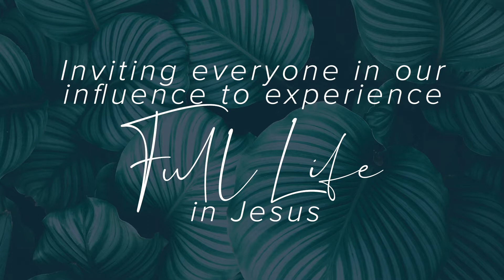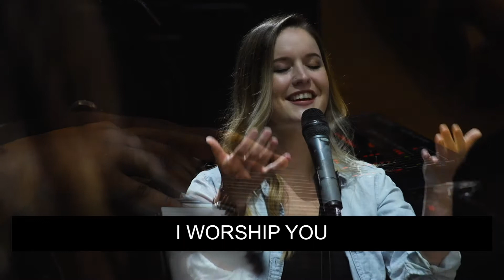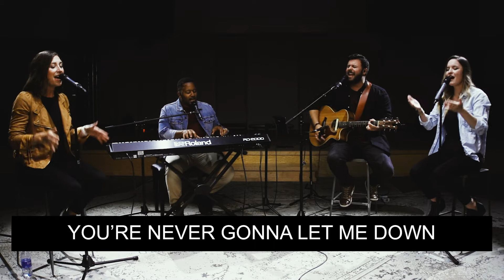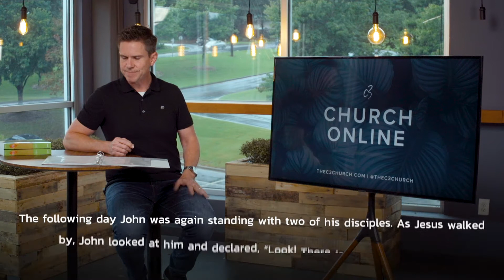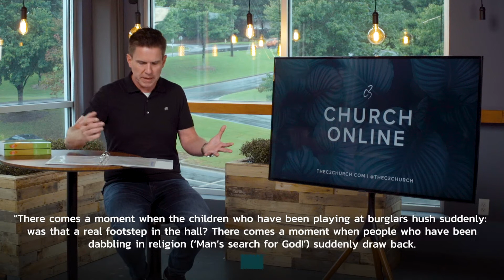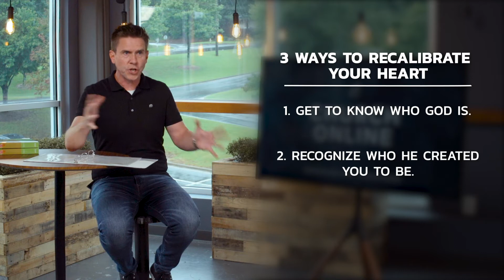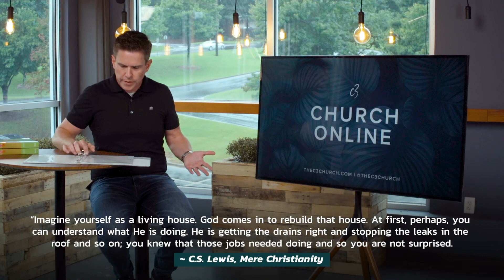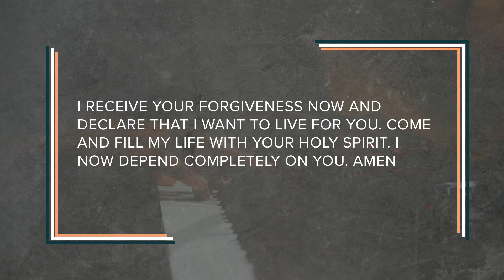C3 Church Online | Ps Jeff Kane | August 30, 2020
Welcome to C3 Church Online!
Our mission is to invite everyone in our influence to experience full life in Jesus.

If this is your first time joining us, we would love to get to know you!